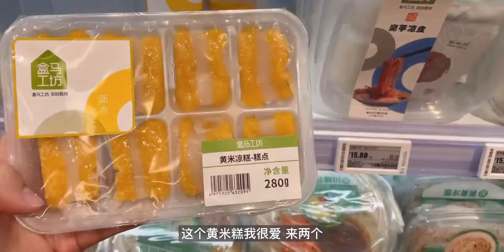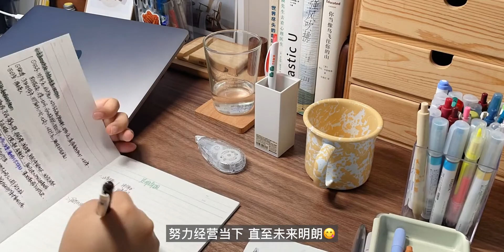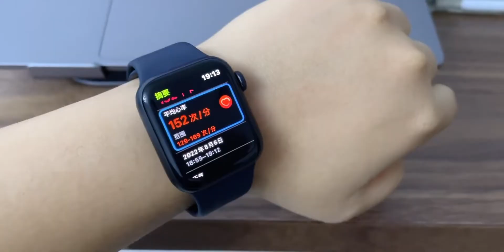VLOG学习日常｜沉浸式逛盒马｜新的转折点｜自制酸奶｜好爱jo姐！｜坚持运动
我的普通生活不普通,美食,自制,生活,运动,记录,VLOG日常,学习VLOG,宅家日常,宅家VLOG,生活万花筒·普通生活日志